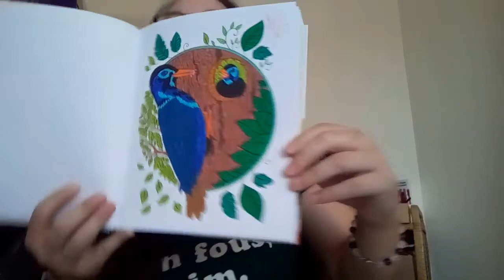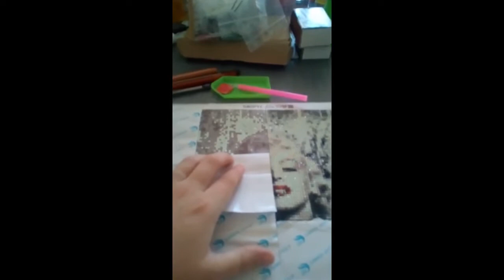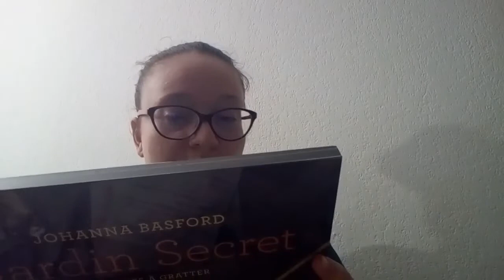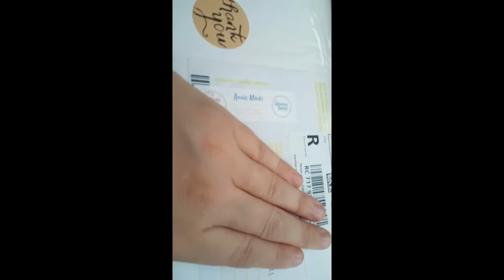Vlog N°3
Coucou ,j'espère que vous allez bien et que ce Vlog va vous plaire XD
↓ Déroule sinon je boude ↓

Activez les notifications en cliquant sur la cloche ? et si vous avez aimé la vidéo n'hésitez pas à liker et à la partager.